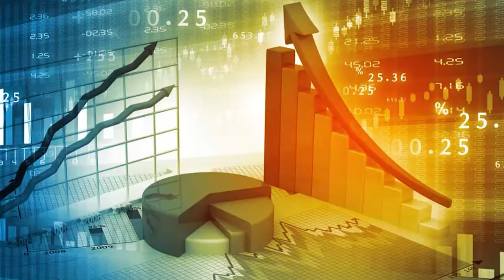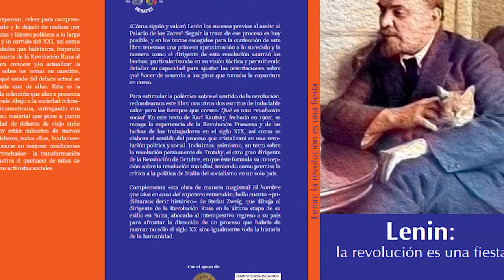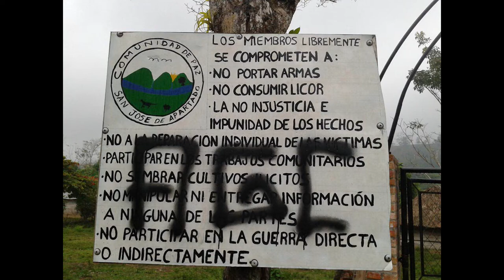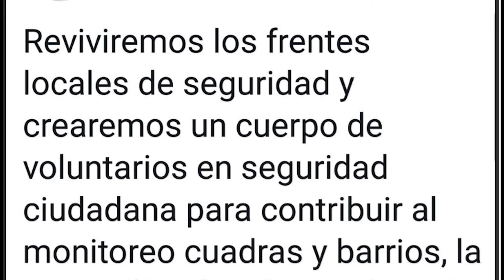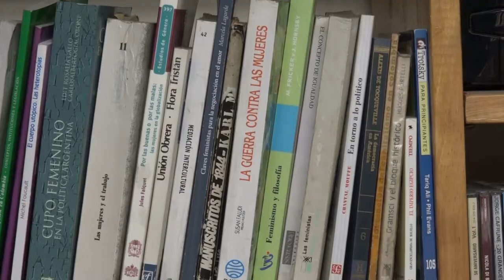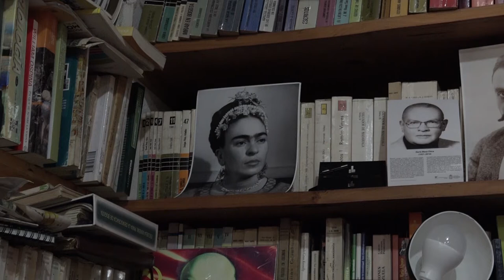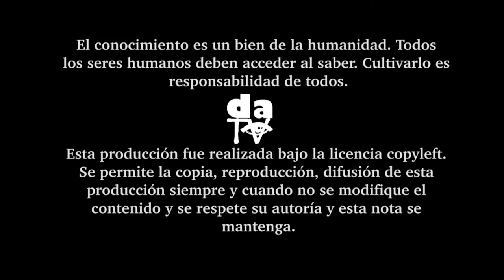Paramilitarismo, violencia de género y transmilenio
Crecimiento exponencial del paramilitarismo en Colombia; complicidad del Gobierno que niega su presencia en el territorio nacional. Claudia Morales, la mujer que denunció el abuso sexual del que fue víctima; Elizabeth Quiñones hace una reflexión de este flagelo que acecha a todas las mujeres. Alza del precio de la tarifa de Transmilenio. Pueblo Inga: El Taita Alberto Jacanamijoy habla de las tradiciones de su cultura.